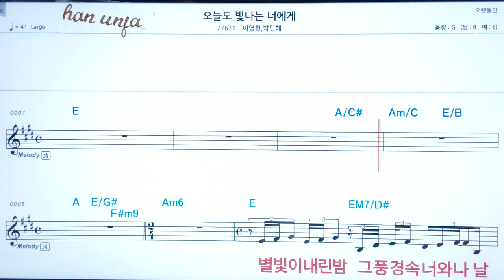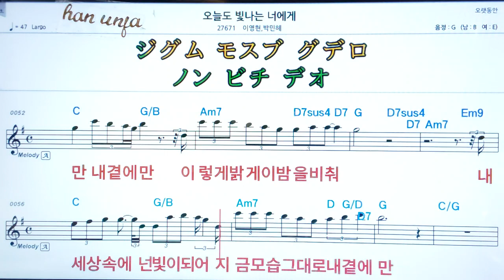💖 오늘도 빛나는 너 에게/이영현/박인혜 👍MR,가라오케 악보 코드 가사 ,Karaoke반인